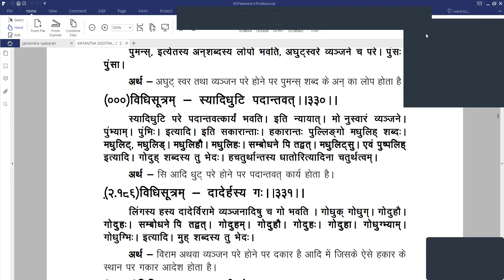137-JAIN VYAKRAN व्यञ्जनान्त लिङ्गाद्विभक्तय उच्यन्ते-ब्र.प्रदीप शास्त्री पीयूष, जबलपुर--330-331